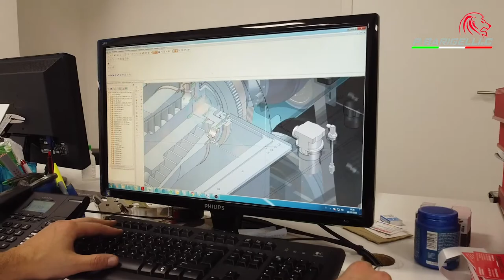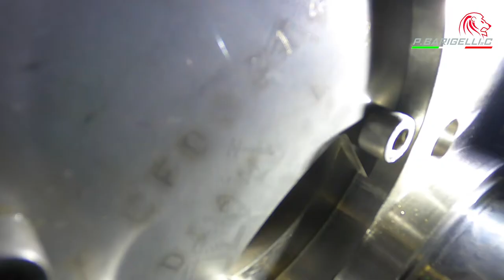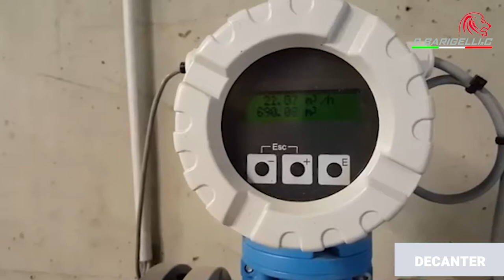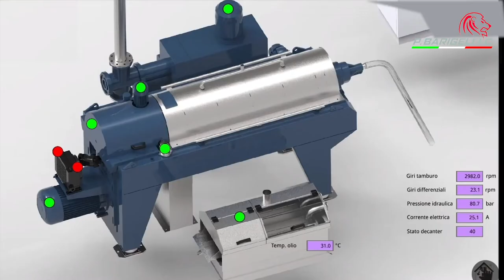P. BARIGELLI & C. SRL DECANTER 2020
ESTRATTORI CENTRIFUGHI - DECANTER